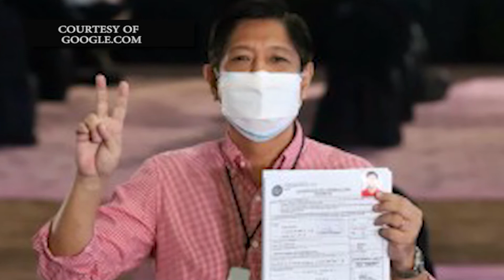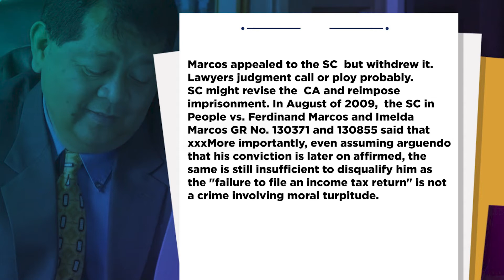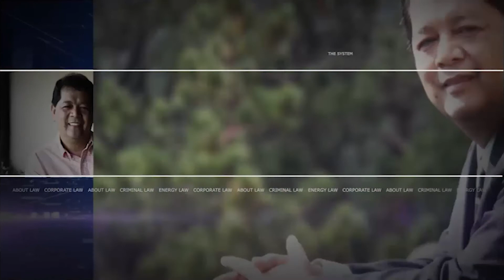Ano ang moral turpitude?